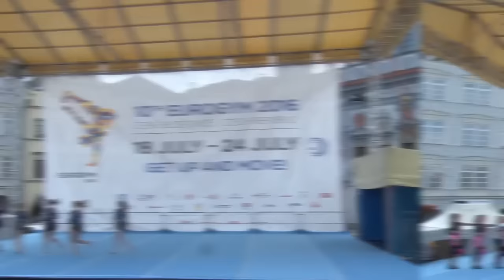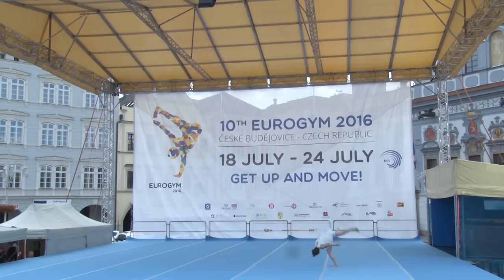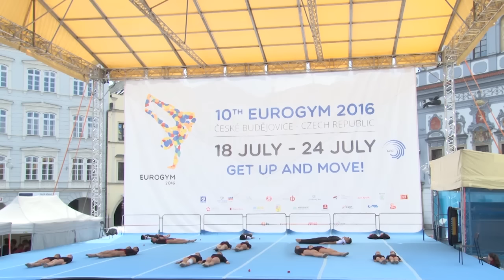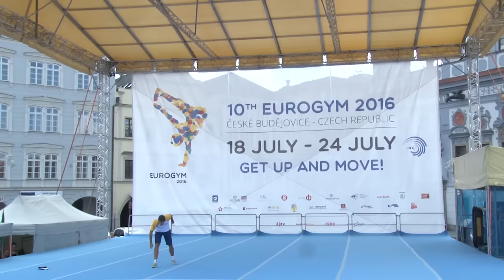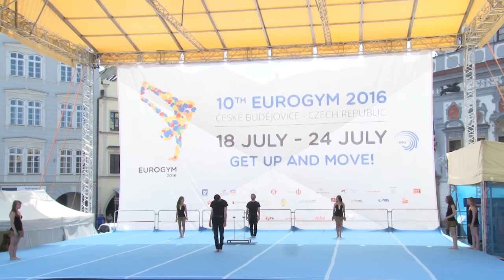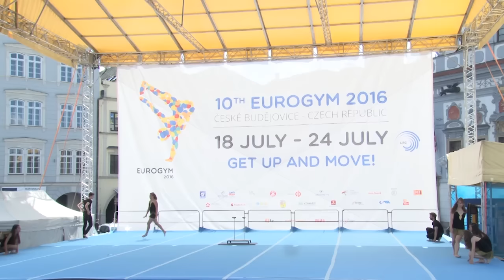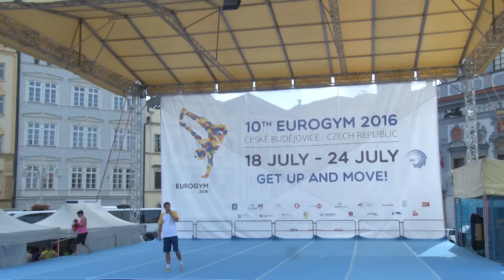REPLAY - EUROGYM 2016 day 3 City Center Square stage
Relive all the stage performances of EUROGYM 2016, held on Friday 22 July, on the city center stage, on Premysl Otakar II Square.

Thanks to the Czech Gymnastics Federation and the Local Organising Committee for this video!